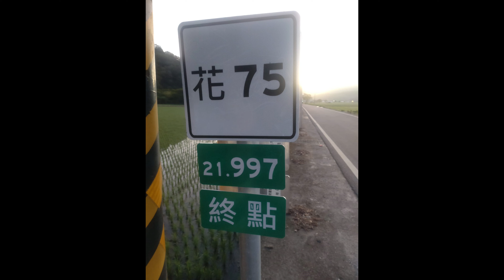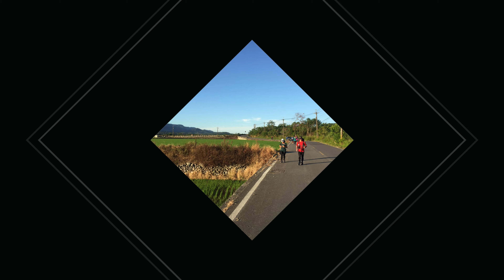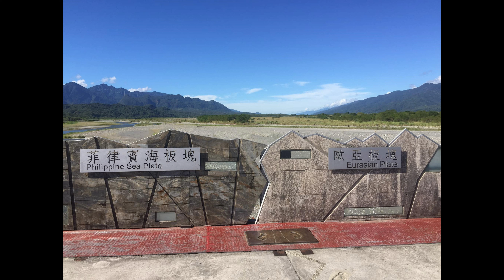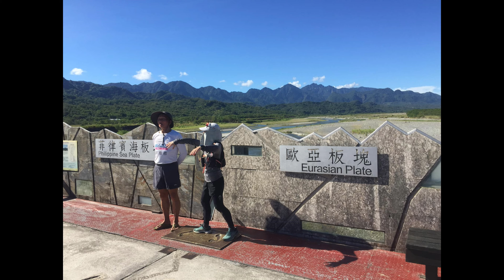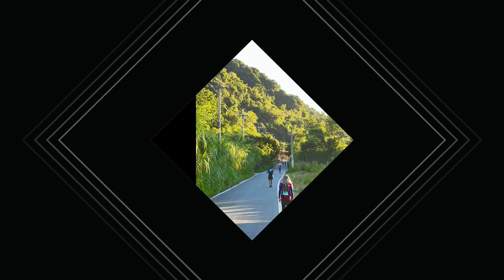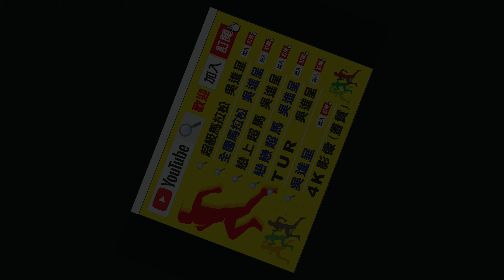關山東里玉里超馬4K~戀上超馬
影像提供者:蔡靜修